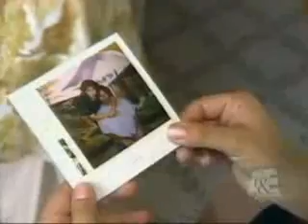Richard Ramirez Part 5 of 5